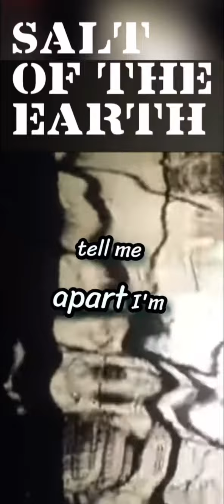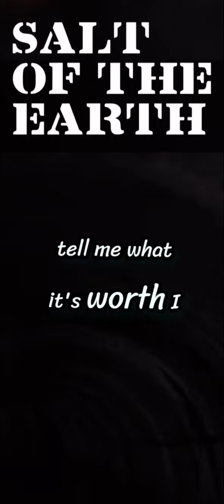SALT OF THE EARTH - Riddlez